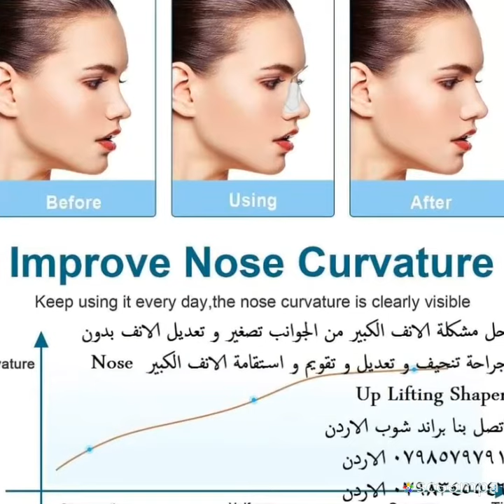كيفية تصغير الأنف العريض Nose Up (حل مشكلة الانف الكبير) من الجوانب تصغير و تعديل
تعديل الانف منتج طبي لتصغير الانف من السليكون حل مشكلة الانف الكبير من الجوانب تصغير و تعديل الانف بدون جراحة تنحيف و تعديل و تقويم و استقامة الانف الكبير Nose Up Lifting Shaper
اتصل بنا براند شوب الاردن
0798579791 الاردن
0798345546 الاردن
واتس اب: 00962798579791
هل أنت مستاء من شكل أنفك؟
هل تتوقون لضبط شكل أنفك بطريقة بسيطة؟
كيفية تصغير الأنف العريض و الكبير و استقامته بدون جراحه
تقويم الانف ، تصغير الانف ، تحسين و تجميل الأنف بدون جراحة أو ألم ، يمكنك الآن ذلك عبر الجهاز اليدوي الصغير المميز ببساطة الشكل وقوة التأثير
والمصنوعة أغلب أجزاءه من السيلكون ليقوم بالدور الكامل لعمليات التجميل، حيث يساعد على تحريك غظروف الأنف وتشكيله
استعماله يوميا من 15 الى 30 دقيقة لمدة 3 اسابيع
و رفعه بسلاسة ودون ألم
مميزات الجهاز:
الجهاز يدوي آمن.
بدون أعراض جانبية.
يتمتع بالمرونة العالية في الاستخدام.
يتمتع بالحجم الصغير والأنيق مما يتيح استخدامه بسهولة في أي مكان.
Address & Contact اتصل بنا براند شوب الاردن Street: عمان, Amman, 11111,
Jordan Amman
متوفر خدمة التوصيل إلى المنزل و الدفع عند الاستلام
ميزات:
تصميم غير مرئي شفاف ، فقط تساعدك على أن تبدو أكثر سحرا وجميلة.
مصنوعة من الراتنج عالية المرونة والسيليكون لينة ومريحة لارتداء.
يستخدم 1 الأنف كليبر لإعادة تشكيل الأنف ، وجعلها أكثر استقامة.
عنصر بسيط ولكن فعال لتصحيح أنفك ، لا ألم أو تأثير جانبي.